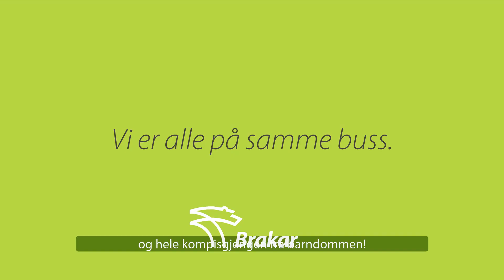Bussvett: La eldre få sitte